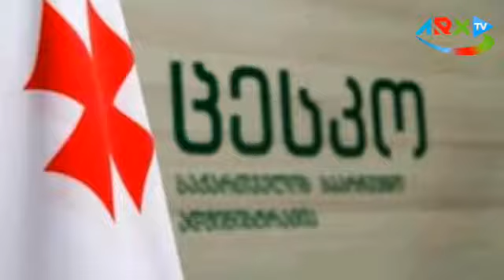AEBA: İran zənginləşdirilmiş uran ehtiyatlarını on dəfə artırıb